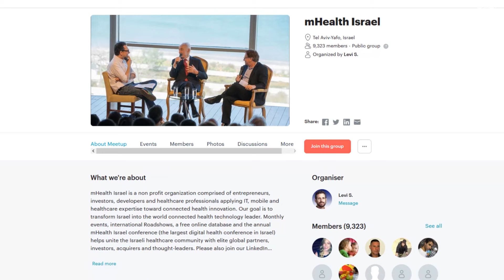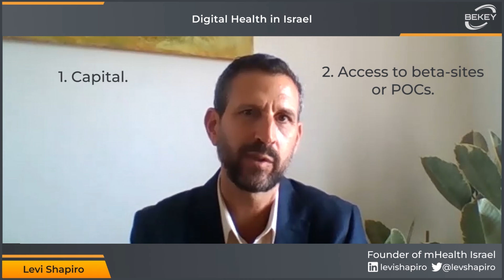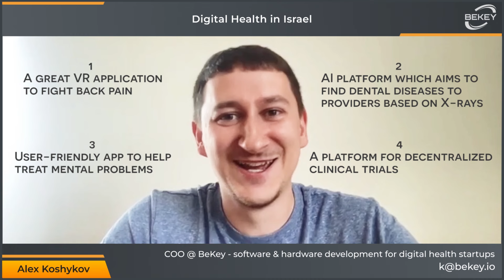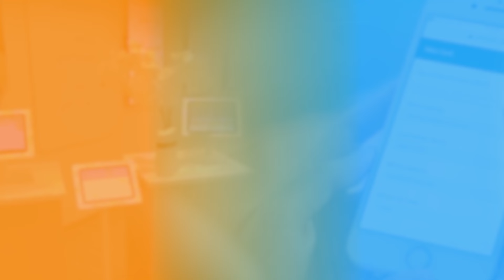Digital Health Interviews: Levi Shapiro & Ellie Hanson. Digital Health in Israel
The new episode of Digital Health Interviews focuses on the topic of digital health in Israel. Our guests are Levi Shapiro and Ellie Hanson.

We've managed to discuss the current situation in the digital health market in Israel, how government helps startups in their early stages, and what are the main differences between American and Israeli health systems.
Also, Ellie gave us a short intro to a marketing strategy for digital health startups while Levi gave lots of useful tips for startup founders.

00:00 Greetings
01:15 Levi's introduction
02.11 Ellie's introduction
03:35 Since you both work in the Israeli market in digital healthcare, could you give us a short overview of what’s going on? Do you see the rapid increase of new startups appearing and lots of funding caused by the pandemic everyone is talking about?
06:53 Digital health trends in Israel
09:25 The Israeli government helps local digital health startups a lot by giving out grants, providing support, and much more. So the first question is: is the whole statement true, do you see such support, and if yes, maybe can you give some examples of great startups that got successful with the government support?
13:27 What kind of advice would you give to startup founders in other countries on how to build that kind of relationship with their local governments?
15:10 We know there is HIPAA Compliance in the US for security standards, and there is FDA for approving drugs and devices. What are the analogs to that in Israel?
17:19 What other similarities and differences between the Israeli health system vs the US can you mention?
22:30 There is a stereotype that digital health startups even if they appear in some local market, still aim and plan to enter the American market at some point. First of all, do you agree with this? And do you know lots of Israeli startups that were created specifically for the local Israeli market with no plans to move to America or any other markets?
26:38 Could you please tell us when a startup founder should start thinking about marketing strategy?
28:27 What are the most common channels to use for digital health startups?
32:12 I have a small game for you, guys. The rules are very simple. One of your friends just came to you yesterday and asked you to help select the startup to invest in. He wants to invest $100,000.
Here are four startups he is looking at:
1. a great VR application that helps patients to do exercises that should help with their back pain
2. AI platform which aims to find dental diseases to providers based on X-rays
3. a beautiful, easy-to-use, very helpful application to help treat mental problems.
4. a platform for decentralized clinical trials, onboarding patients, and helping communicate with doctors.
I perfectly understand that’s not how investors make any decisions, you need to do the research, analyze and validate the product, check finances of course, and many other things. but in terms of this game and your awareness of trends in digital health, what’s hot on the market - what startup would you choose and why?
36:38 Recommendations for startup founders in digital health by Ellie and Levi.

If you have any questions you'd like to ask, please add them in the comments to this video.